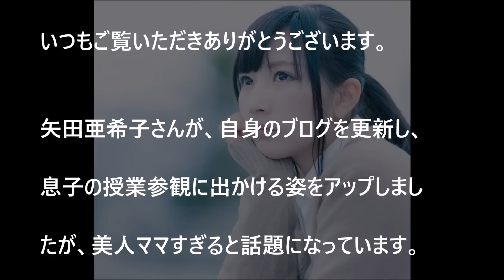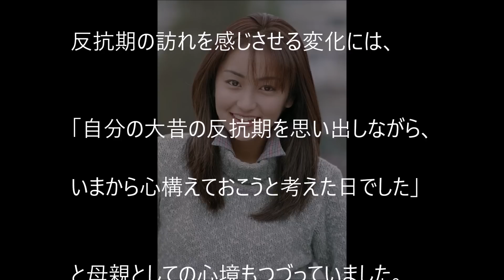【衝撃】矢田亜希子の現在！”授業参観”姿が美人ママすぎる！大人コーデで颯爽と！